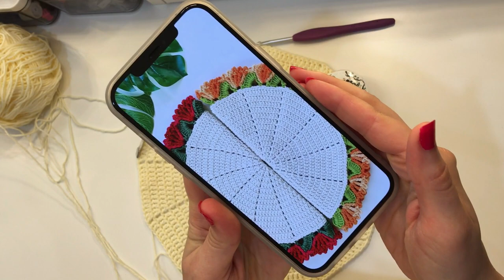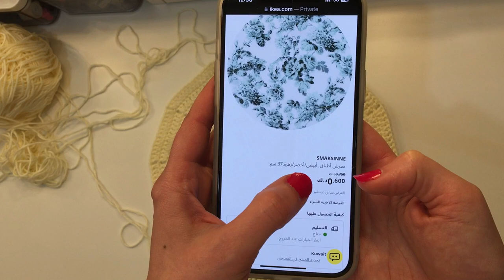مفرش كروشيه دائري لعمل مفرش الورد أو توليب على الطريقة التركية (الجزء الثاني)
اهلا وسهلا بكل الحبايب 🌿
اليوم فيديو غير شكل سهل بجنن وعنجد من احلا الورشات ممكن تعمليها مفرش الورد رح نعمل باكثر من شكل عشان لكل يعمل الي نفسوه في ... بانتظار ابداعكم حبيباتي واي سوال اتركوه بالكومنت وما تنسوه تبعتولي تطبيقاتكم علي الانستغرام

😍رابط تسجيل دورة احتراف قراءة الباترون المرسوم بالكروشيه التاسيسي انضمي معنا لابداع اكبر

عروض وكوبون خصم يمكنك الاستفادة منها 😍
كوبون خصم لموقع ايهيرب AVK3812
رابط المشروب الروعه بطعم لافندر وبابونج عليكم بالعافيه جربوه  وخبروني رايكم

(طريقة الورده 1)
طريقه عمل ورده الباف الضخمة بالكروشيه بدون خيط صوف لجاكيت الورد او لتزيين بشرح بسيط وسهل للمبتدئين

 تجدوني هنا 💛

▫️صفحة الانستقرام الخاصة بي وبأعمال الكروشية واليدوية ..
تعالو تعرفوه علي صبايا راح تحبوهم كتيرررررر وتشجعوه معنا وناطره كل تطبيقاتكم علي الانستغرامي